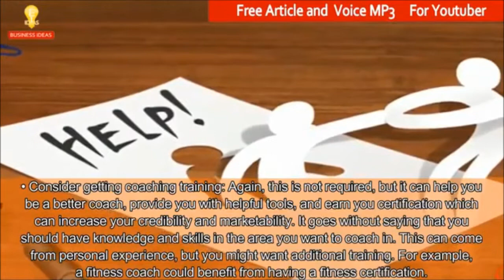How To Start A Coaching Business From Scratch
Discovered the steps to take on how to start a coaching business from scratch. Having a coaching business is a great way to make a living while helping others...

If you're a beginner in business consulting and would like to start your own coaching business, 'Kevin Rowe' through his ebook has helped a lot of folks who are starting out in business consulting.